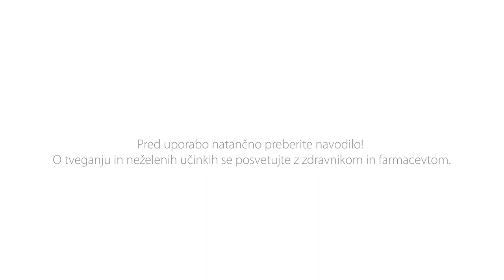Je Sinupret res zdravilo?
Obstajajo zdravila na recept in zdravila za samozdravljenje brez recepta. Ta status uživajo skrbno izbrani izdelki. Vas zanima več? Prisluhnite.